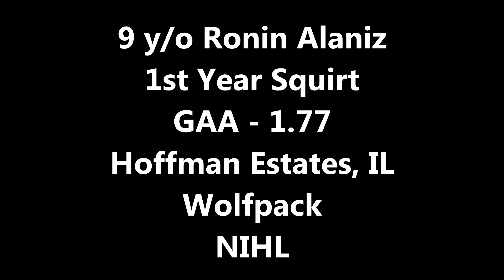Ronin Alaniz, Season Highlights 2017-2018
A few highlights featuring 9 y/o goalie Ronin Alaniz of Hoffman Estates Wolfpack, Northern Illinois Hockey League.